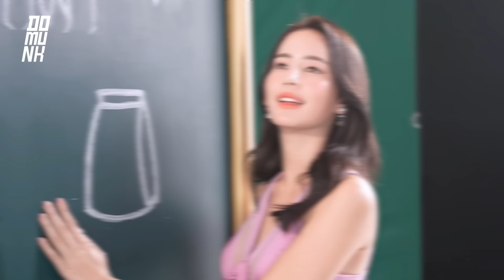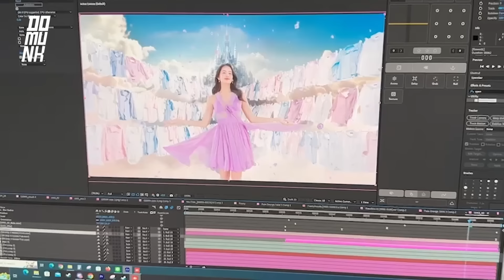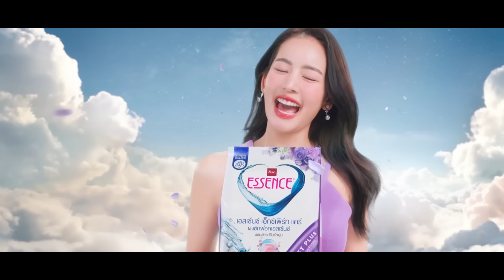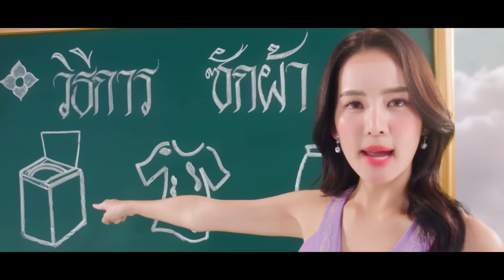โบว์ เมลดา งบ บาท หมื่น ล้าน ( ห้ามเห็น นมเทวดา )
เบื้องหลังโฆษณา Essence ในแต่ละงบตั้งแต่ 1 บาท จนถึง 1ล้าน เป็นยังไง ไปดูกันครับ

353K